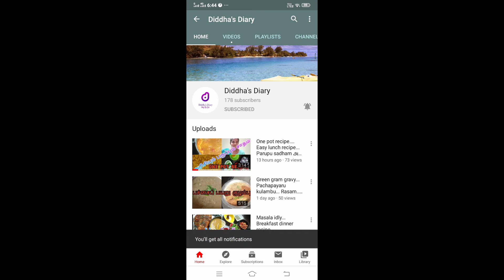Mint rice.. புதினா சாதம்...lunch box recipe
The above video shows the easiest way of preparing mint rice..
Ingredients
Mint
Corriander leaves
Tamarind
Onion
Green chilli
Red chilli
Ginger
Garlic
Chana dal
Peanut
Curry leaves
Oil